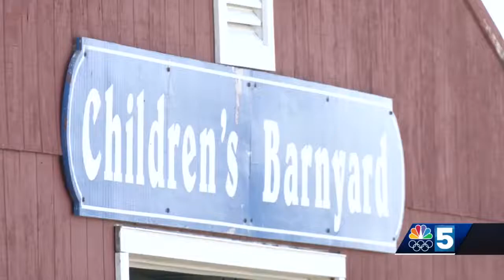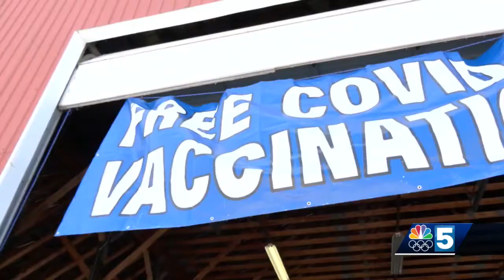'Really good to be back': Vermont summer tradition returns from COVID hiatus